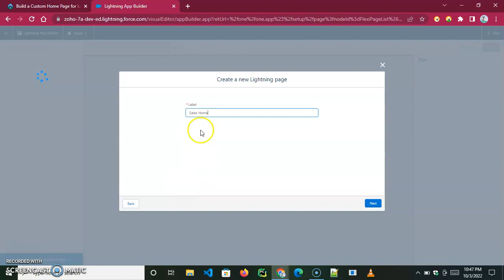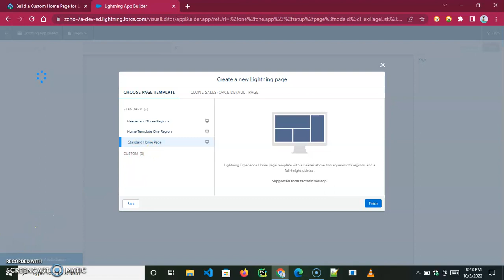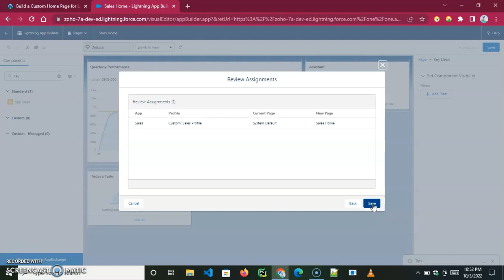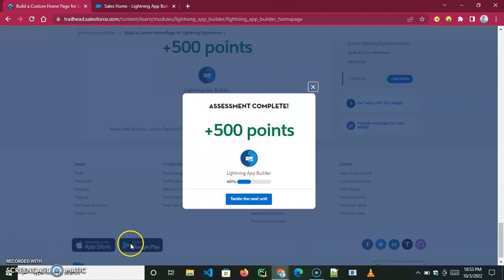Build a Custom Home Page for Lightning Experience